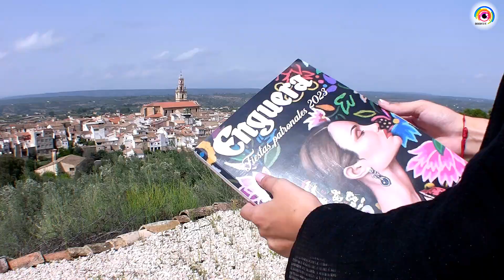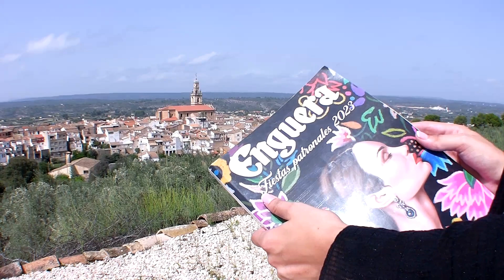Entrevistamos a Marta y Hugo - Fiestas Enguera 2023, Festera Mayor y Presidente de los quintos.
Desde Enguera Te Vé, entrevistamos a la Festera Mayor y al presidente de la Comisión de quintos 2023.